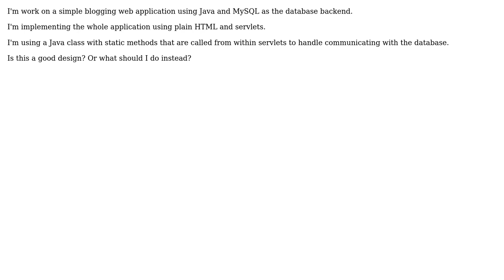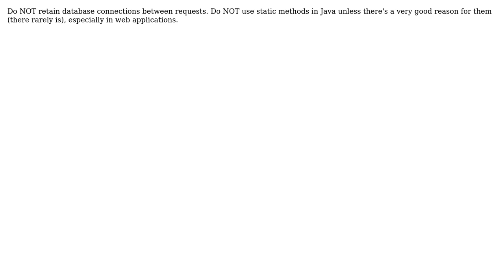Software Engineering: Using regular Java classes in Java web apps (3 Solutions!!)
Software Engineering: Using regular Java classes in Java web apps

With thanks & praise to God, and with thanks to the many people who have made this project possible! | Content (except music & images) licensed under CC BY-SA | Music | Images & others | With thanks to user Mahmoud Hossam user Kenneth user jwenting and the Stack Exchange Network Trademarks are property of their respective owners. You are responsible for your own actions.